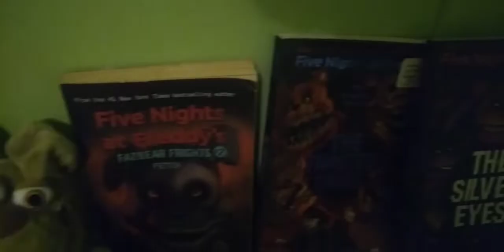my fnaf collection 2022